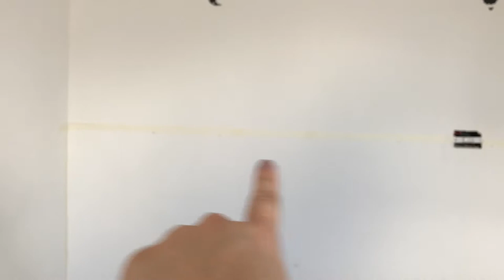TRANFORMAÇÃO NO ESCRITORIO 🥰PINTAMOS A PAREDE 💖 | Juliana Dultra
TRANSFORMAÇÃO NO ESCRITORIO - PINTAMOS A PAREDE E FICOU LINDO
Oi gente, resolvemos fazer uma mudança no escritório aqui em casa, pintamos a parede e mostrei os novos itens que temos. Espero que gostem!!

COR USADA NA PAREDE:
Mantra da suvinil fosco

Obrigada por assistirem o vídeo! 💖
RUMO AOS 5K :)